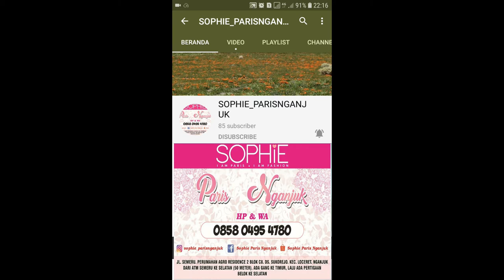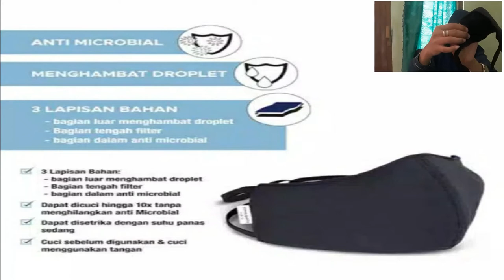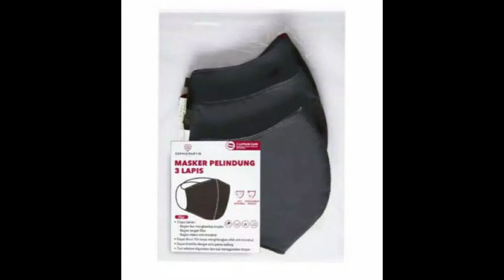MASKER STERIK SOPHIE PARIS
1. Bisa daftar mandiri melalui
2. Bisa kita daftarkan gratis ( tanpa id card , katalog dan atarter kid)
3. Pendaftaran 25rb (free id card, starter kid n katalog)

Sebagian besar produk sudah kita upload d youtube channel kita

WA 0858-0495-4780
Shopee : shopie_paris_nganjuk

1. Transver
2. Cod (bayar di rumah alamat rumah costumer dikenakan ongkir)
3. Cod di lokasi yang telah ditentukan oleh SOPHIE PARIS NGANJUK free)* Lokasi COD*
1. jl. Semeru Perumahan Argo Residence 2 blok C8. Sukorejo.loceret.nganjuk(dekat atm Bri jalan semeru). Depan atm semeru ada ruko kosong. Disebelah ruko ada jalan masuk (silahkan masuk mengikuti jalan dan belok kanan) jam 8 sampai 2 sore
2. INDOMARET depan STKIP PGRI Nganjuk jl. Abdul Rahman Saleh no 21. Dekat Rumah sakit Bayangkara, jam 3 sampai jam 7 malam Terimakasih